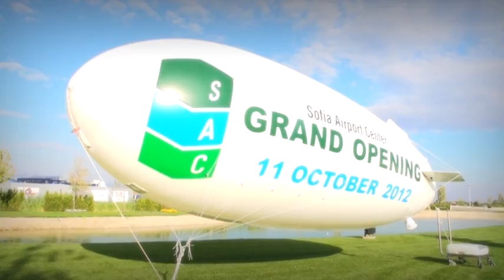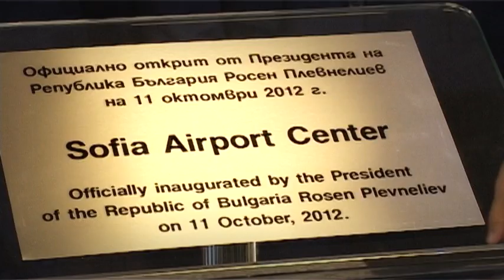Sofia Airport Center Grand Opening 11 Oct 2012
Tishman International developed Sofia Airport Center (SAC), the first LEED certified commercial development in Sofia, Bulgaria. The project consists of 180,000 square meters (1.8-million square feet) of Class A office space, 28,000 square meters (300,000 square-feet) of logistics and warehouse space as well as a 5,000-square-meter park environment of lush landscaping and winter gardens with water features and outdoor seating.